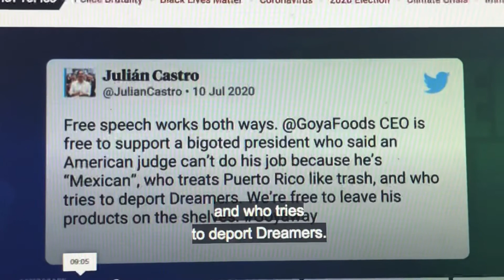Latinx community boycotting Goya foods